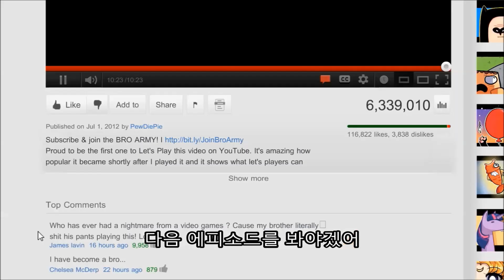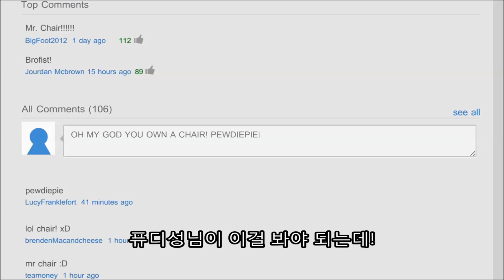[한글자막] 퓨디파이가 욕먹는 이유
Original Video : Jaltoid

팬이 너무 많으면 문제
특히 팬층이 10대면 더더욱 문제
그렇다고 퓨디가 문제가 되는 건 아니지만...